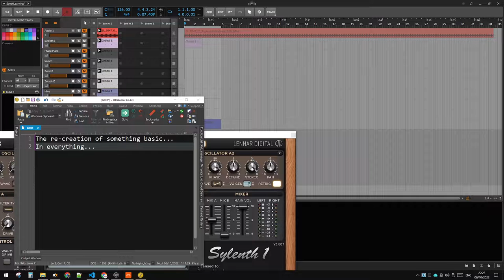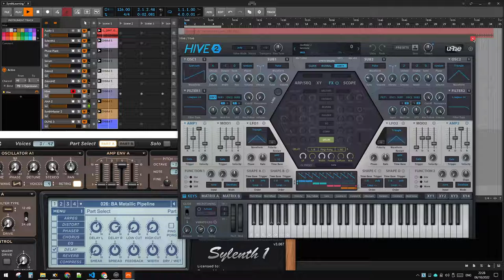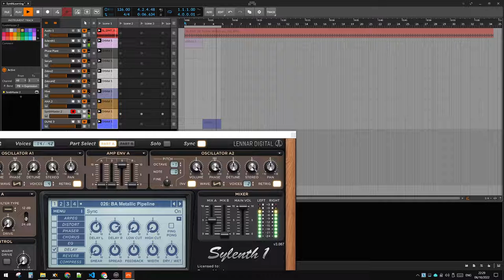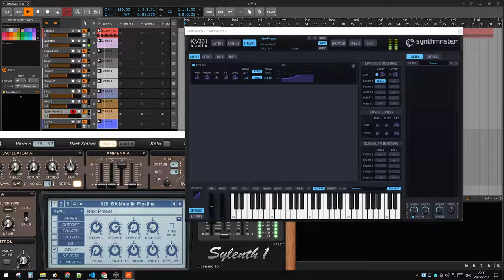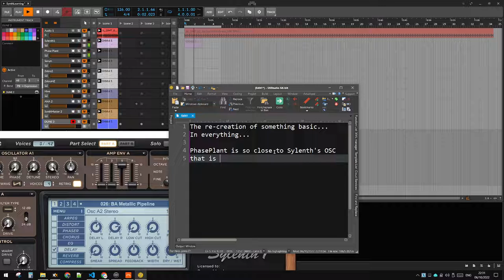Creating a Sylenth patch in PhasePlant, Serum, Zebra 2 & HZ, Hive 2, Ana 2, SynthMaster 2 and Dune 3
ReCreating a Sylenth patch in PhasePlant, Serum, Zebra 2, Zebra 2HZ, Hive 2, Ana 2, SynthMaster 2 and Dune 3